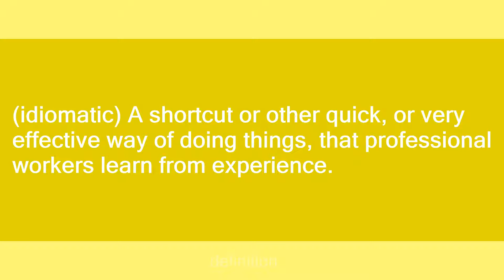trick of the trade